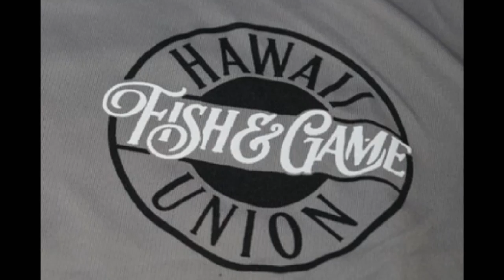Johnny "Masta P" Pestana Spearfishing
Easter  Sunday Dive !